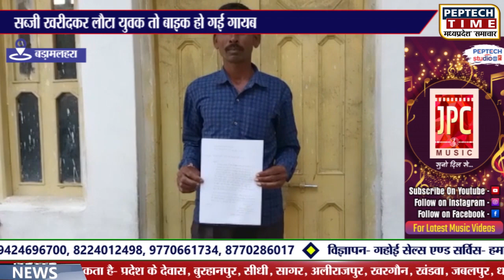सब्जी खरीदकर लौटा युवक तो बाइक हो गई गायब